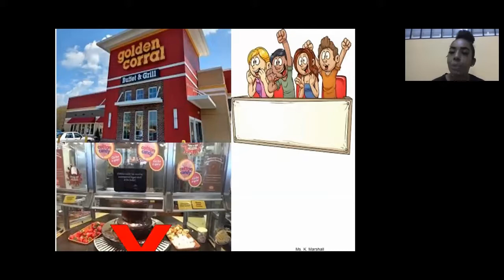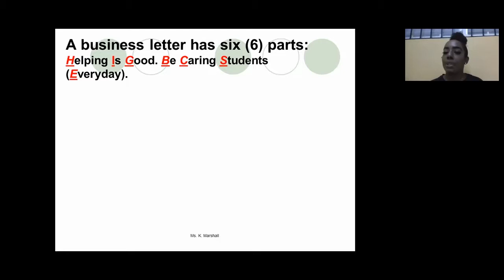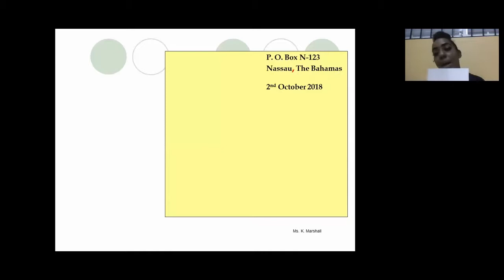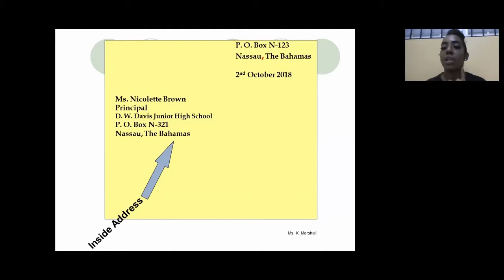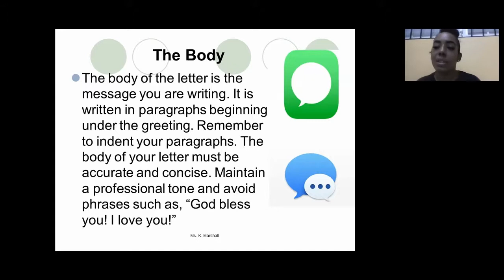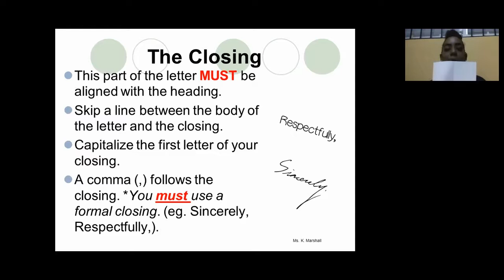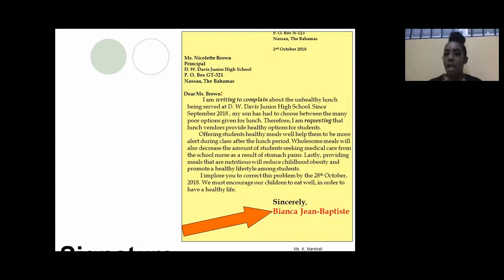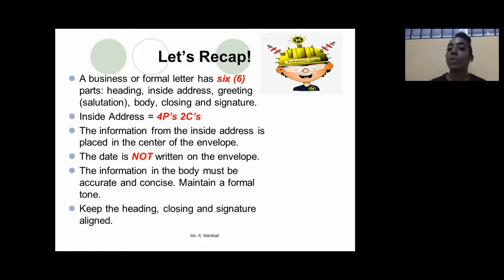THE BUSINESS LETTER FORMAL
BJC LANGUAGE LESSON 24